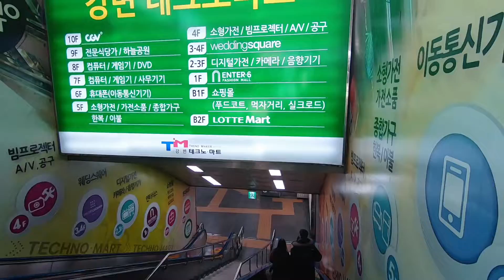CHEAPEST CELPHONE STORE IN SEOUL | TECHNOMART | MAX MOBILE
visit gangbyeon station line 2.green line.technomart mall.6th floor D007 max mobile for very cheapest new and secondhand celphone,also offer linephone.for other information look for Jenny.